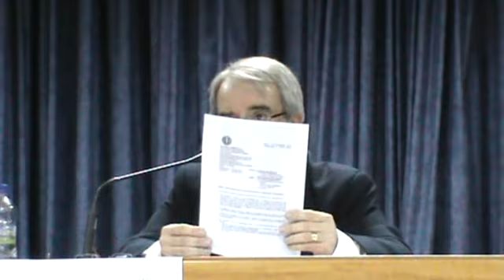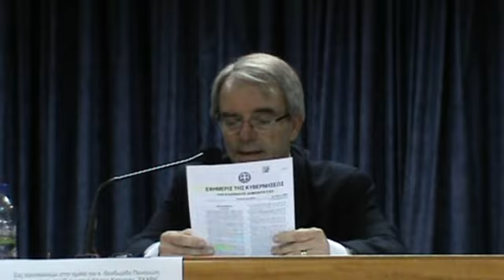ΠΑΝΑΓΙΩΤΗΣ ΘΕΟΔΩΡΙΔΗΣ - ΕΚΑΒΗ 9-2-2013 - 03